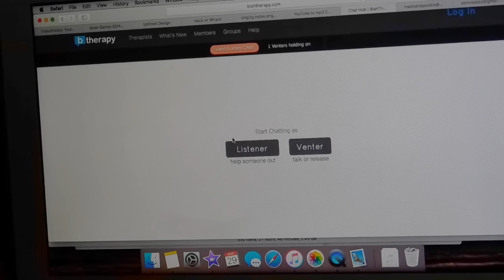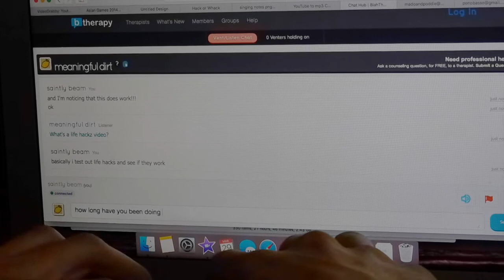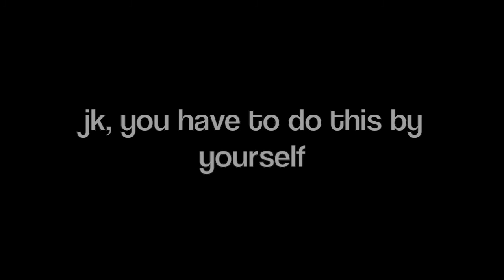Making it Rain!! - Hack or Whack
Sorry this is late again, Im moving and everything is chaotic

Welcome to Hack or Whack!
Where we put Life hacks to the test!

XOXO